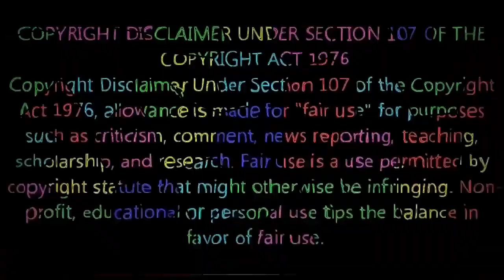GTA 5 Online *NEW* Weekly Outfit Showcase #14 Patch 1.39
Intro by Paul Flint -Song Sock IT To THeM
Video Track By TMass FT Ethnic  -Song Cn U Feel it
People You Should Check Out
TCJ TUBE